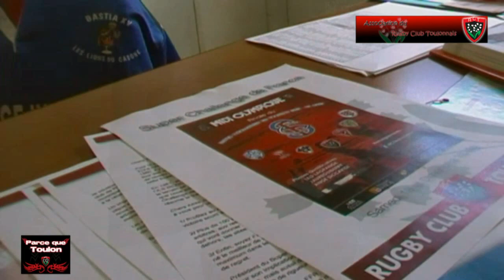Rugby H Cup Finale Super Challenge Midi Olympique ITV Olivier Guyot Stade Mayol Live TV Sports 2013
Rugby H Cup Finale Super Challenge midi Olympique ITV Olivier Guyot Président RC Toulon Association Stade Mayol Live TV Sports 2013